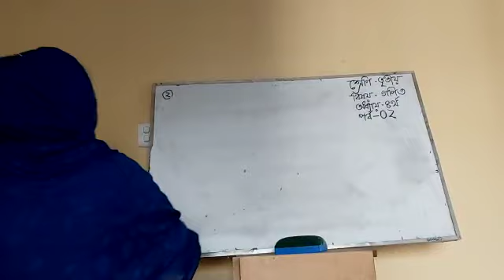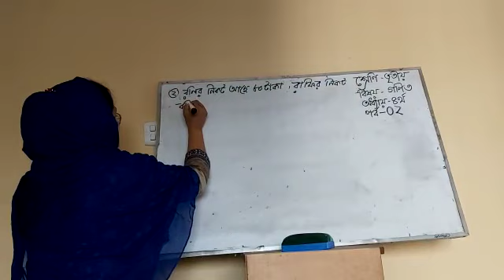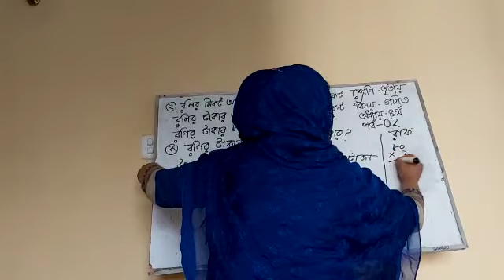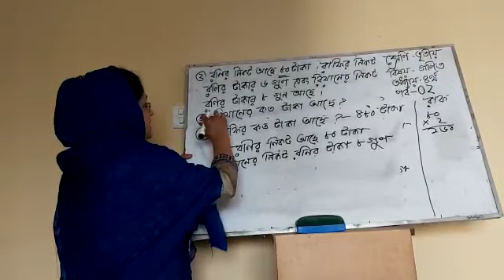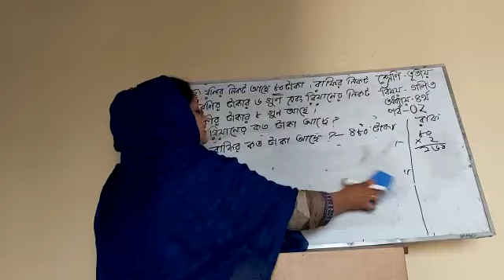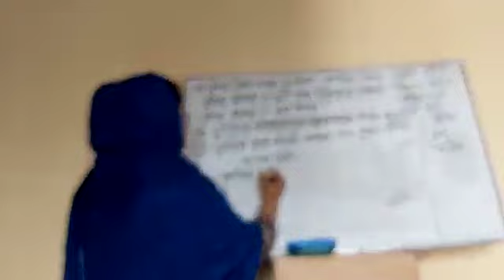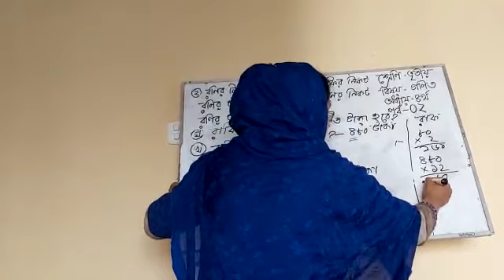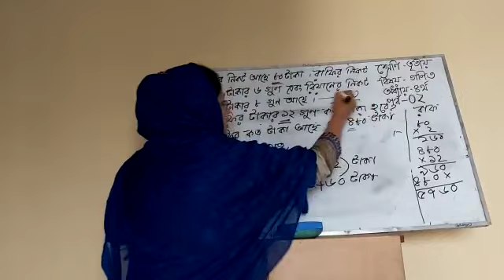গনিত- অধ্যায়- ৪র্থ (পর্ব- ২)